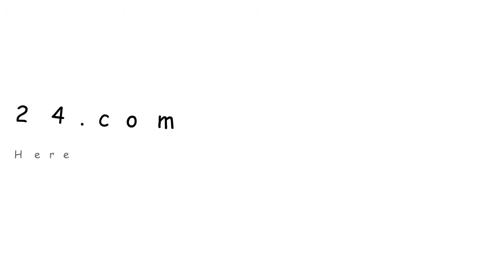how to crochet a goofy hat